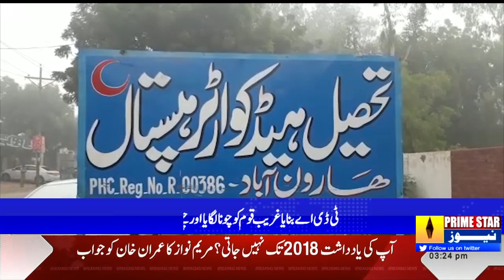Secretary Health South Punjab Muhammad Iqbal Ka Haroonabad Ka Doura | Prime Star News